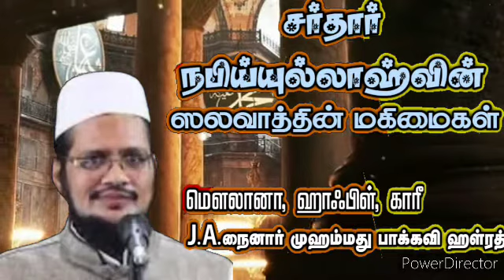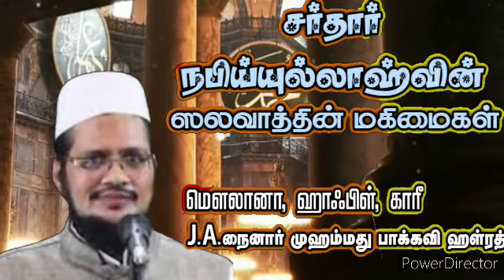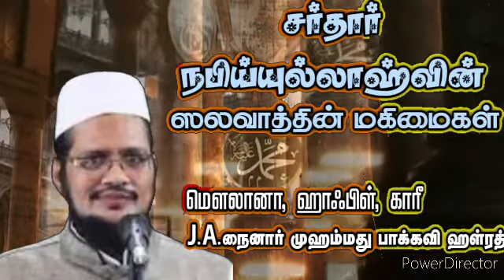சர்தார் நபிய்யுல்லாஹ்வின் ஸலவாத்தின் மகிமைகள் | ஒரு லட்சம் ஸலவாத் மஜ்லிஸ் | நாள் : 29-10-2022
மௌலானா, ஹாஃபிள், காரீ, அல்ஹாஜ் J.A.நைனார் முஹம்மது பாக்கவி விராதனூரி B.A.(Arabic) ஹள்ரத்.

துணை முதல்வர்
நூருல் இஸ்லாம் அரபிக் கல்லூரி, சேலம் 5.

இடம் : மஸ்ஜிதே முஸ்தஃபா, அல்அமீன் நகர், மதுரை 625007.